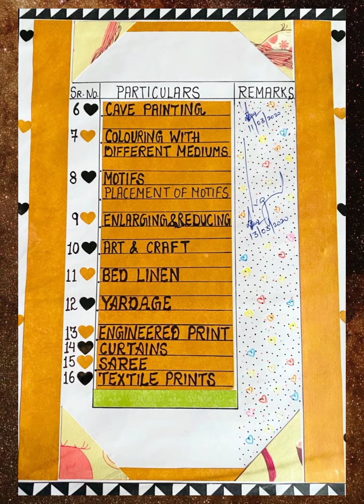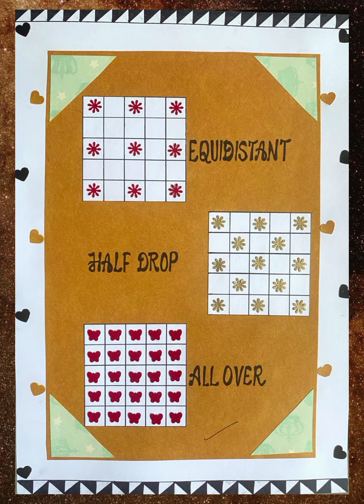Textile Design Development#portfolio fashionart fashiondesigner art sketching@DesignerLine96#full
Textile Design Development#portfolio fashionart fashiondesigner art sketching‎@DesignerLine96